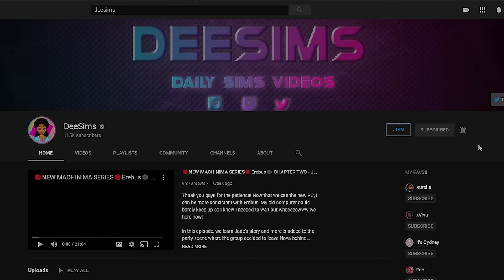EXHAUSTED💗‬BARBIE LEGACY‪‪💗GEN ONE #12💗BUSY BABIES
Barbie and Kenny enter the world of Toddlerdom (LOL) and it's pretty hectic! A simple task like buying big girl beds or getting new clothes took over an hour. and to think we have to have another baby

**Social Media**
Sims 4 Gallery: DeeSims2